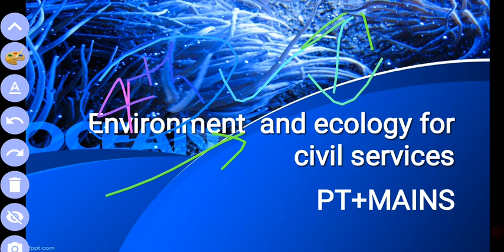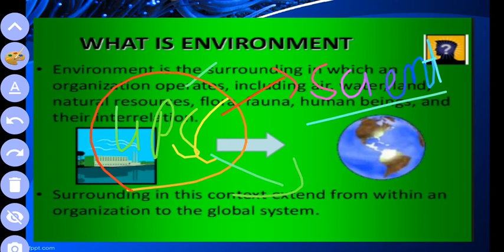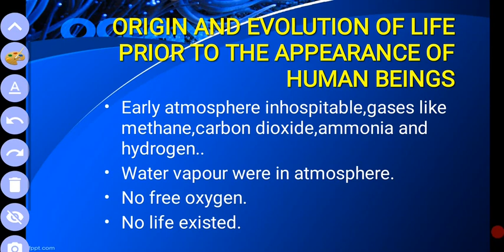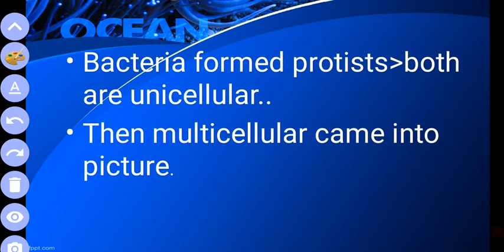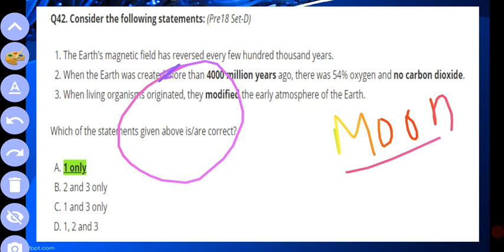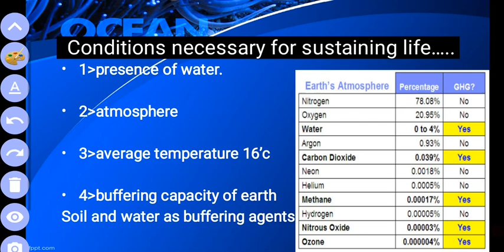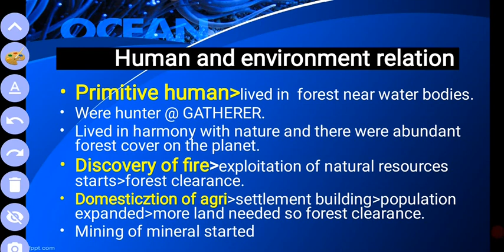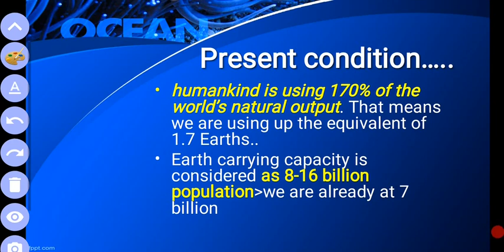Environment And Its Origin | Shankar IAS 5th Editon | Full Book | Lec 1 | Hindi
About Video :
In this video we will disscused about the Origin of environment and relation of human with enviroment in easy and simple way in hindi.